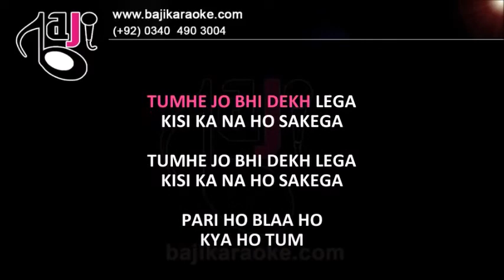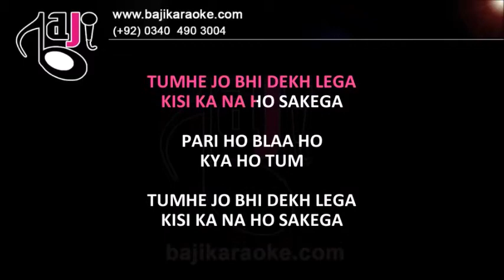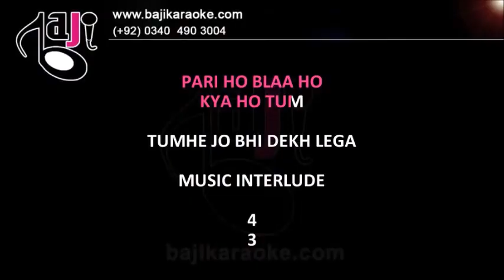Tumhen jo bhi dekh le ga - Video Karaoke - Hemant - by Baji Karaoke Indian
Song Title – Tumhein Jo Bhi Dekh Le
Movie/ Album – Majboor
Singer(s) – Hemant Kumar
Lyrics – Indeevar
Movie Cast – Waheeda Rehman, Biswajeet
Karaoke Format - Video Karaoke Lyrics
Karaoke Duration - 5:05